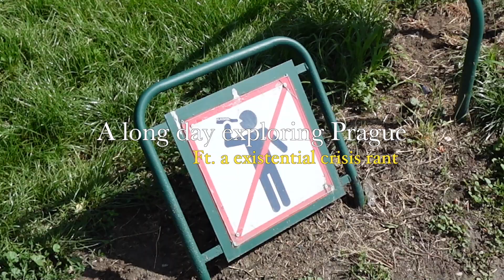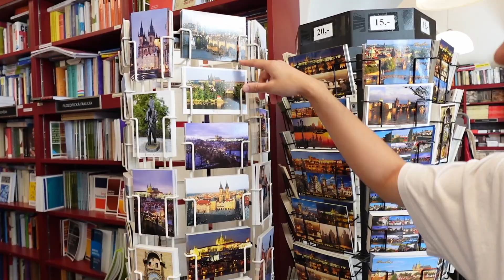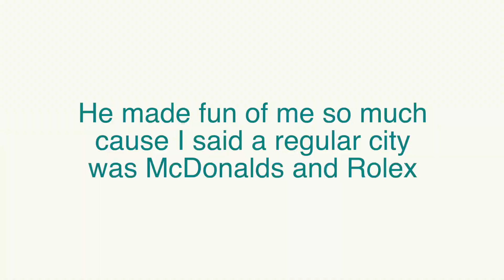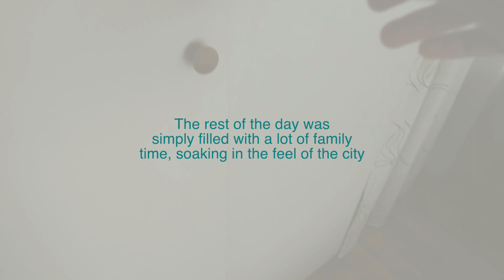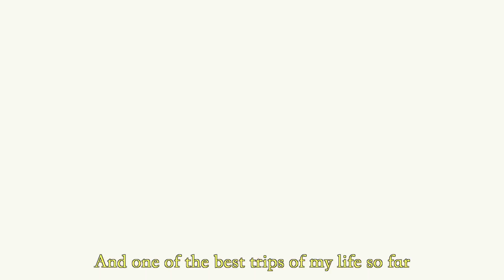DITL in Prague ft. my existential crisis (tourist overload)| Central Europe Diaries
We attempted to do all the touristy things today, which is actually completely manageable especially if you aren't travelling with kiddos. Some words of advice if you are planning on going to Prague: be weary of scammers, Prague is infamous for scammers and pickpockets too. The city itself is beautiful but if you want a similar vibe that felt a little safer I would definitely say just go to Budapest 🤫